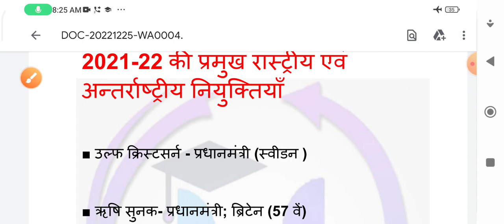2022 की प्रमुख रास्ट्रीय एवं अंतरराष्ट्रीय नियुक्तियां ,2022 Current Affairs